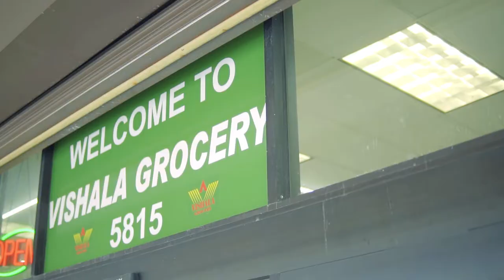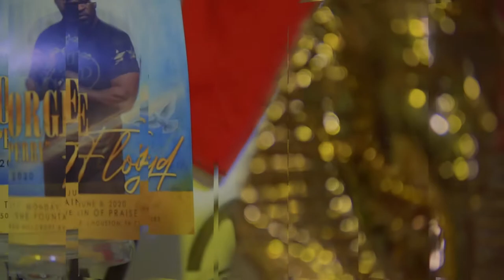Miss Malik - Foreign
FOLLOW ARTIST ON INSTAGRAM @malik7royale
FOLLOW DIRECTOR ON INSTAGRAM @GRIDIRONFILMZ @GRIDIRON_RON